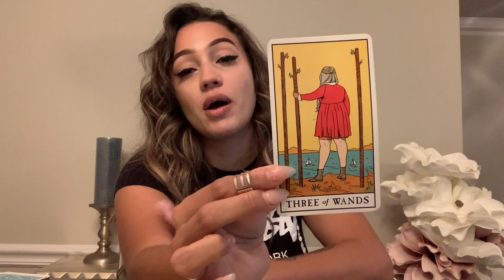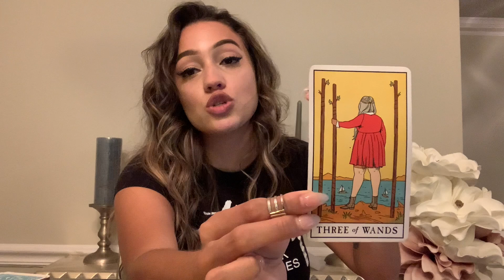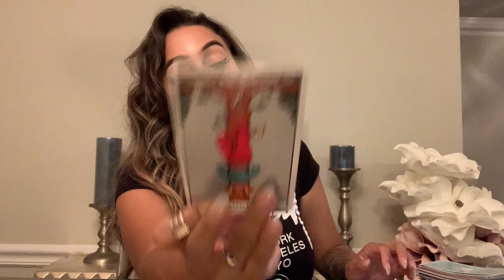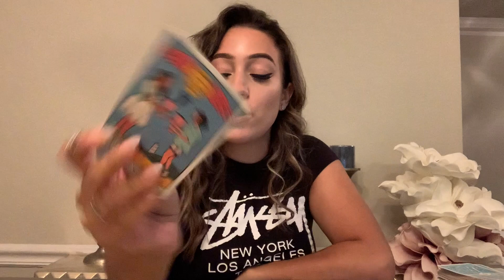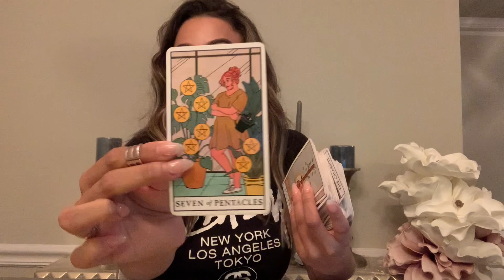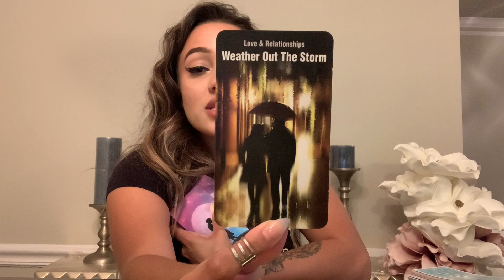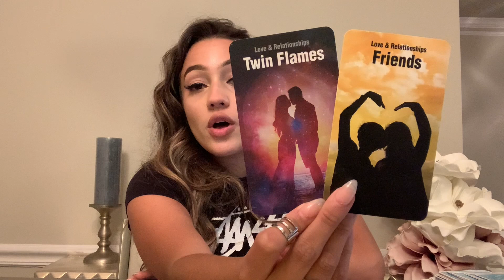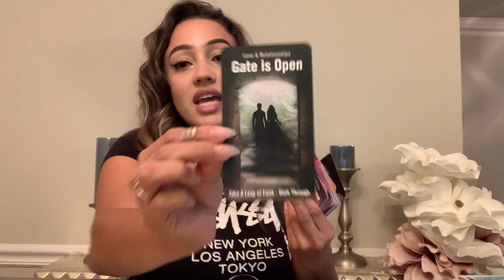TAURUS - HE’S ALL YOU WANTED BUT YOU’RE NOT OVER YOUR EX!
Hello Lovelies ! 🌻 MARCH 2021

This is a General Reading for the sign listed in the title.

INSTAGRAM.COM/WITCHYGIRLTAROT
FACEBOOK.COM/WITCHYGIRLTAROT
TWITTER.COM/WITCHYGIRLTAROT

1. Video Chat Readings - $44.44

Readings are scheduled in advanced and done using Zoom, or Skype.

2. Pre-Recorded Message : $33.33

A 30-Minute pre-recorded video message sent within 1-2 days after payment. You will receive an "Unlisted" Youtube link with your message.

Happy Sunday !  I hope the weather is beautiful wherever you may reside and that you are soaking up the sun. Love and Light YT Familia, xo!